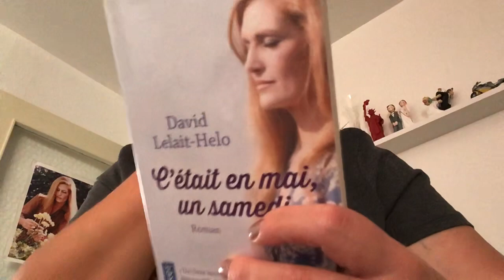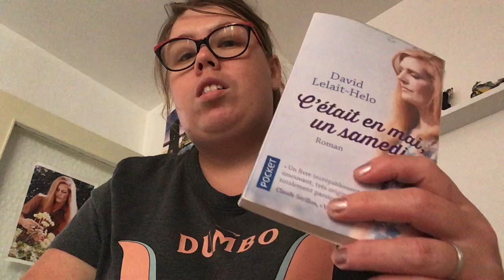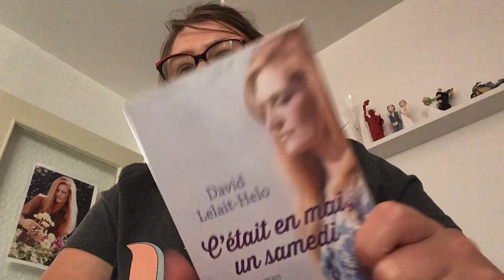C’était en mai un samedi soir